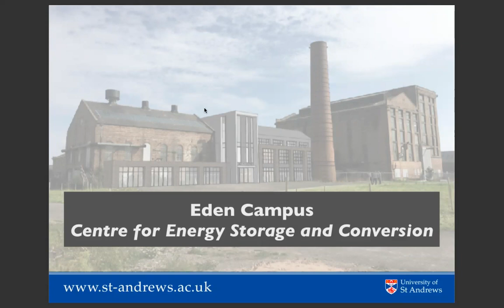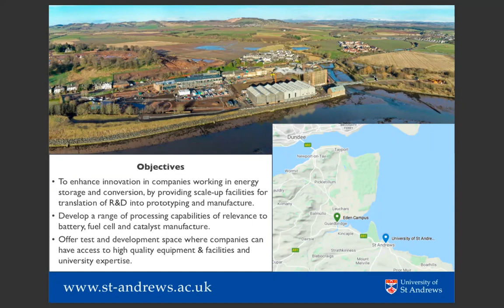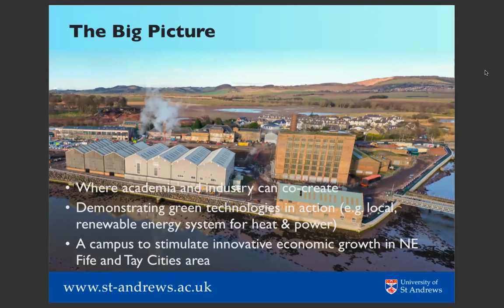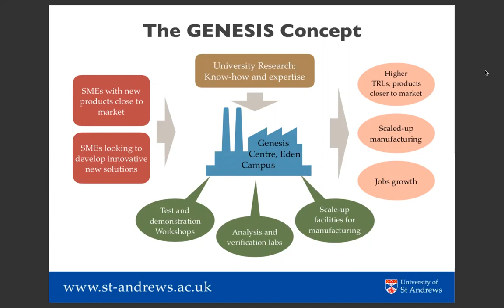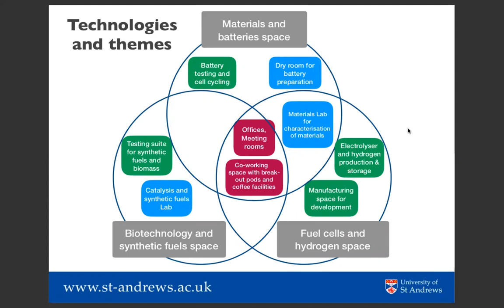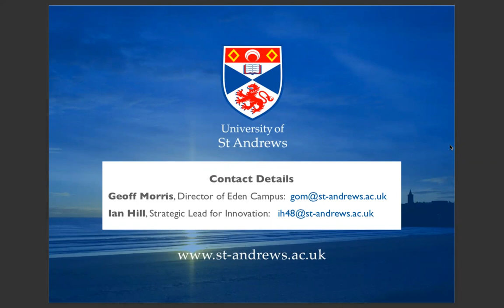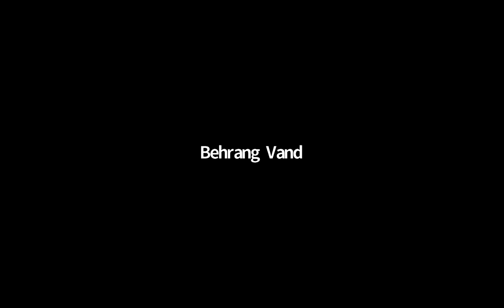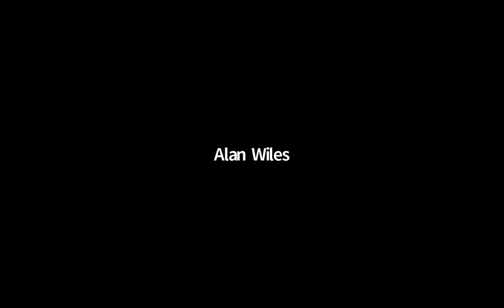ETP - ScotCHEM Webinar Series: Eden Campus Energy Centre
ETP and ScotCHEM are jointly hosting a series of webinars Stimulating Economic Growth Through Collaboration: An Introduction to the Scottish Innovation Ecosystem. The aim of this series is to explore the economic prospects that can be realised through the new growth deal funded research and innovation centres and the emerging research clusters in Scotland. The first in the series of webinars is about the Eden Campus: Low Carbon Innovation. In this webinar, Ian Hill, the Strategic Lead for Innovation for the Eden Campus will introduce what it is aiming to achieve.